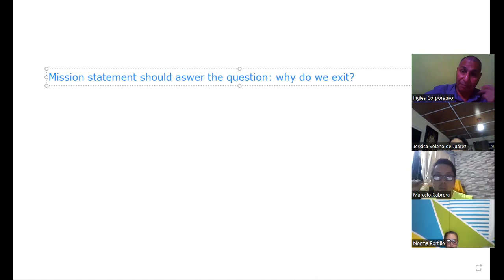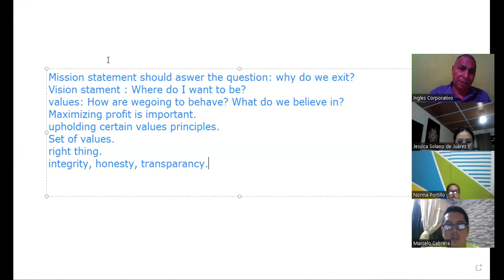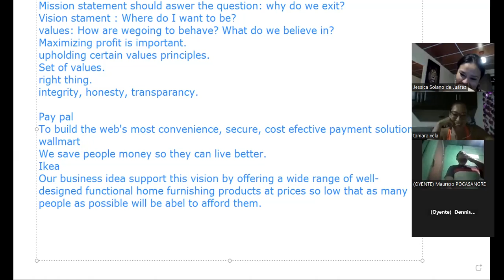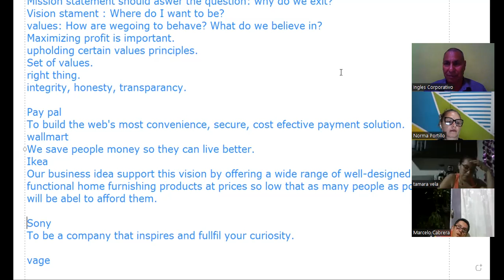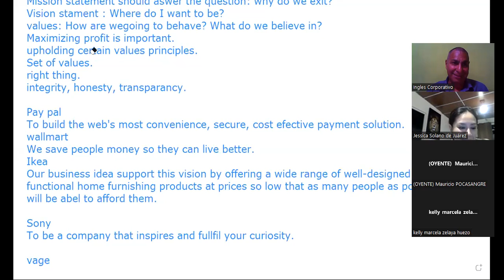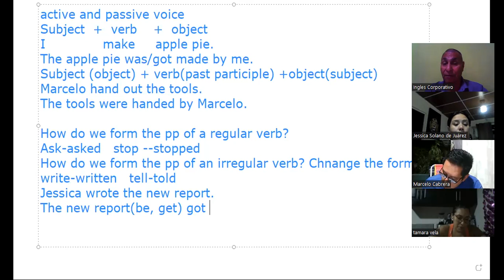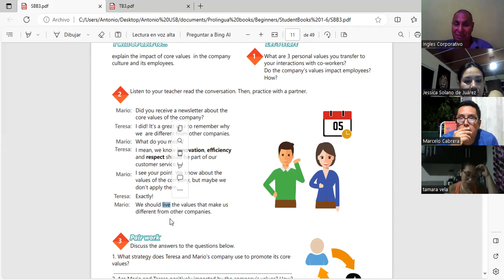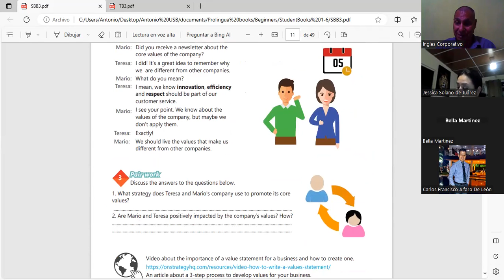Sesion 3 18-10-2023-IC29750-0004/2023-Machuca-The passive voice.